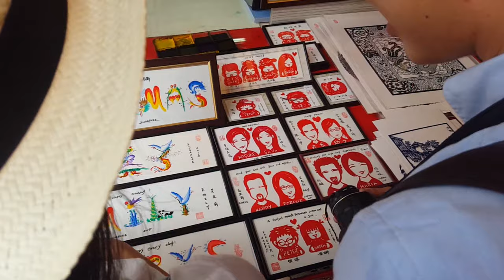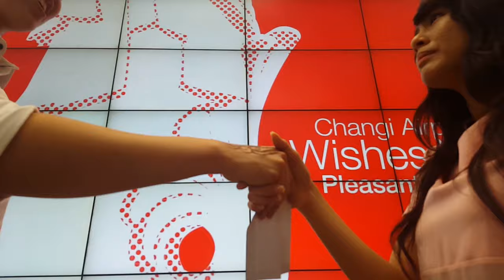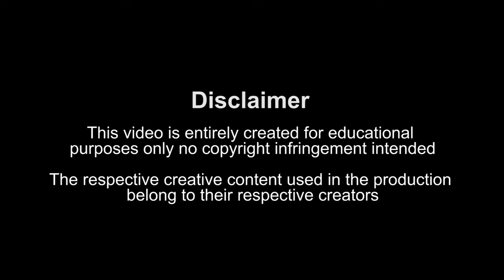explore more - singapore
Unravel the secrets with journalist Lariane and photographer Bryant as they uncover and explore the cultural heritage gems of Singapore, and discover what gives this island its distinctive persona.

A short film produced by Undergraduates in the Bachelor of Hospitality Business (Honours), Singapore Institute of Technology (SIT)

Humbly produced by:
Claudia Ng
Hazel Lim
Jenson Seah
Ng Sze Min
Tan ZhiKai, Skye

for module:
Destination Management

Notes:
This entire video is shot on a Samsung S6